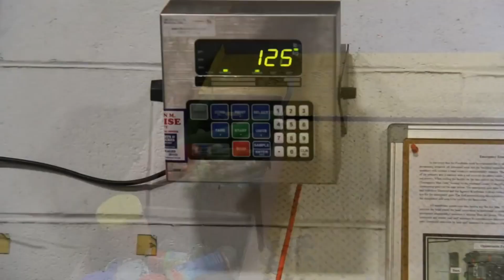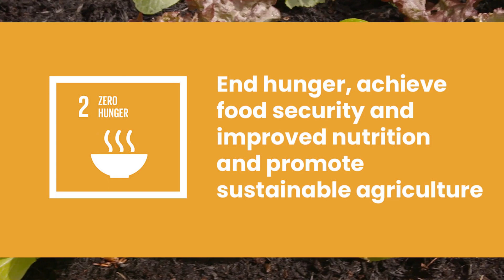TanTalk5 - Akron Canton Regional Food Bank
This is the fifth installment of the TanTalk series, co-created by Tanner Crawford and Julian Landis. I hope you enjoy the video!